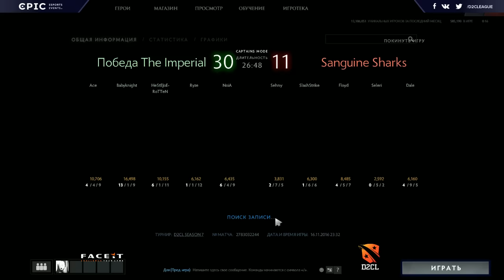Imperial vs Sanguine Sharks, D2CL Season 9, game 1 [Smile, Jam]